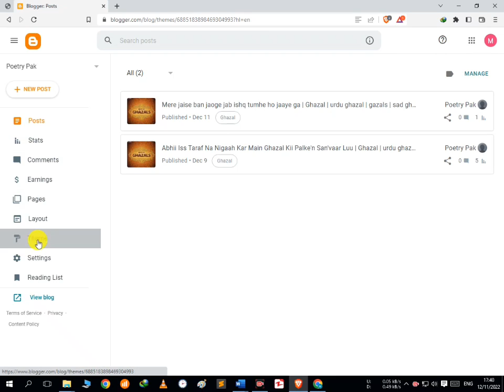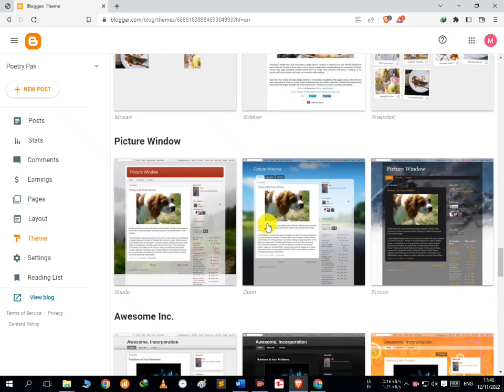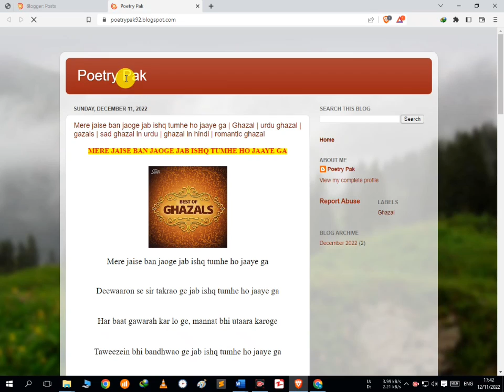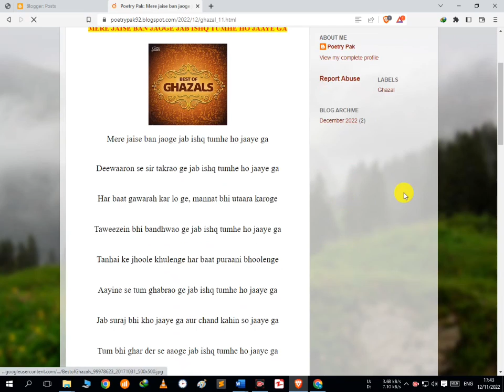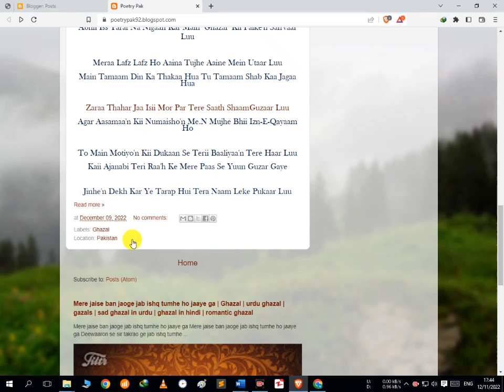How To Change Blogger Theme | How To Customize Blogger Theme | Website Look Good | Blogger Template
Blogger Tutorial #6 | Blogger | Google Blogger | Free Blog Sites | Blogger Websites | Blogger Videos

Blogger Course #6 | How To Change Blogger Theme | How To Customize Blogger Theme | Website Look Good